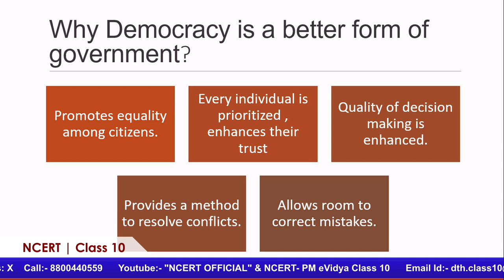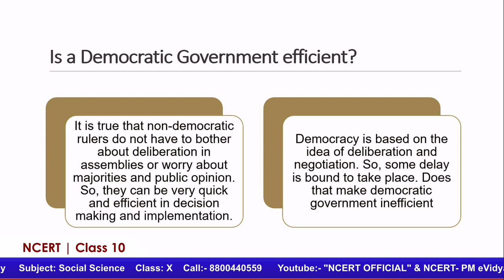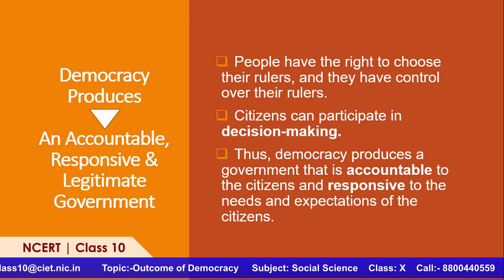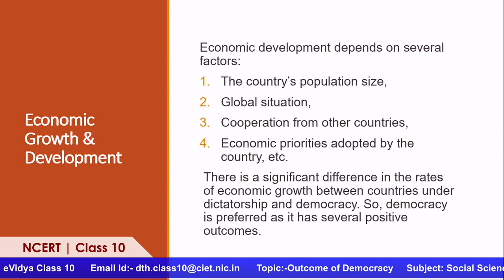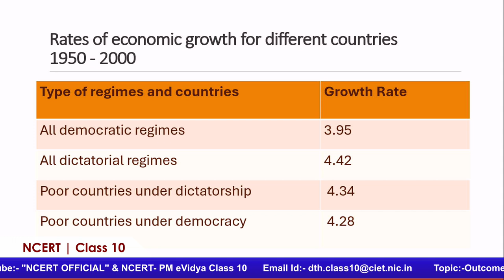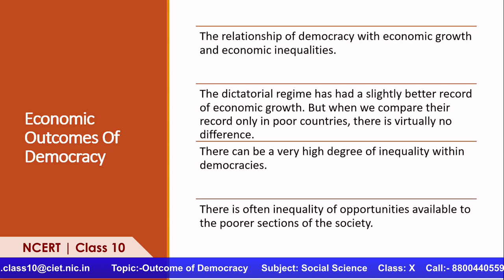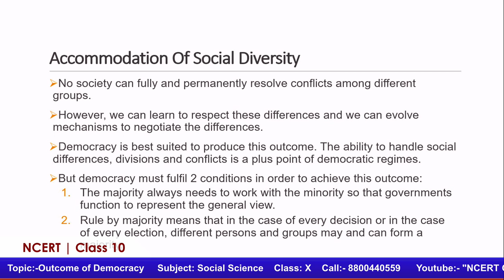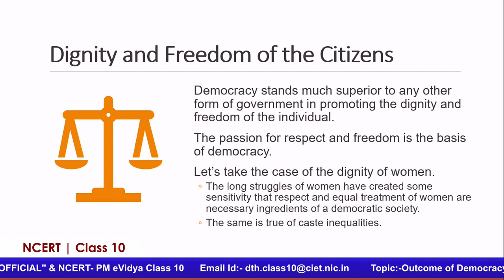Live Interaction on PMeVIDYA : Outcome of Democracy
Outcome of Democracy
Subject: Social Science       Class: X

Sahyog Session
Mon-Fri                                             5-5.30pm

The programs can be viewed on:
1. DD Free dish channel #2022 to 2033 ( PM eVidya  Class 1 to  PM eVidya Class 12)
2. Zee Dish TV Channel #950
3. Jio TV App
4. ‘NCERT OFFICIAL’ YouTube Channel